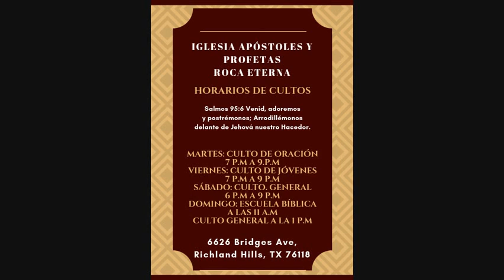Campaña juvenil en la iglesia apóstoles y profetas Roca eterna en Richland hill tx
Mateo 3:3 Pues éste es aquel de quien habló el profeta Isaías, cuando dijo: Voz del que clama en el desierto: Preparad el camino del Señor, Enderezad sus sendas.